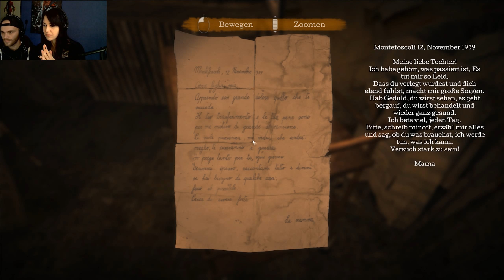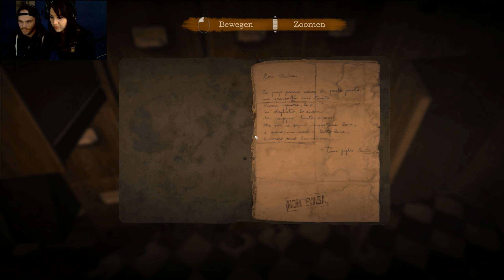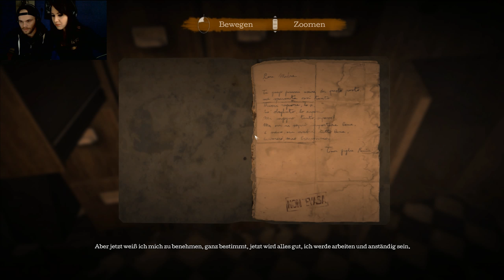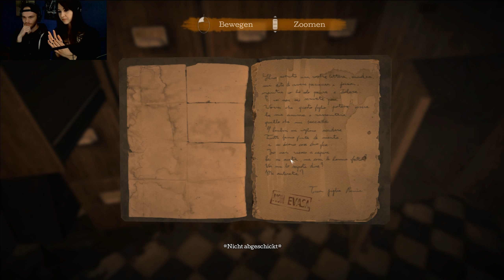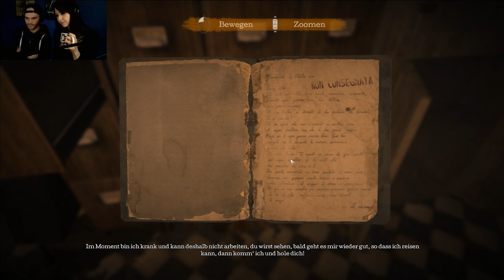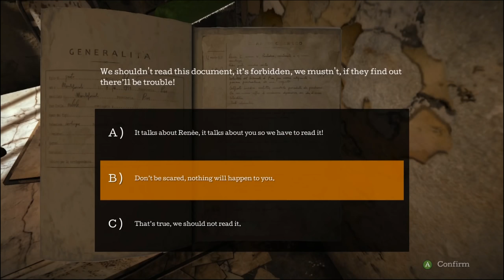The Town Of Light [009] - Mama war lieb ★ Lets Play The Town Of Light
• Genre: Adventure, Ego-Adventure
• Entwickler: Lka.it
• Publisher: -

«Lets Play The Town Of Light»
Wahnsinnig mit Buly & Püü (2016)